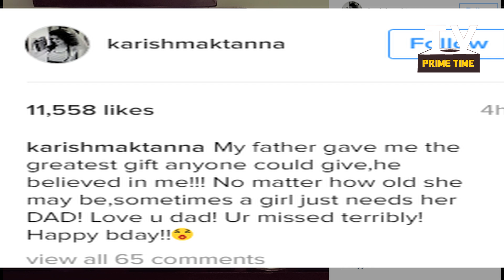Karishma Tanna misses her father on his birthday, posts a heartfelt message | TV Prime Time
Former Bigg Boss contestant Karishma Tanna is doing well on the professional front, but the actress is quite emotional. Missing her father on his birthday, Karishma posted a picture of her father on Instaram along with a heartfelt message.